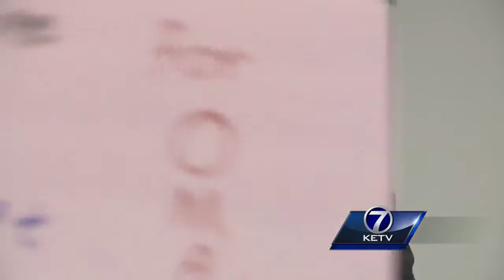Gov. Walker: 'The choice is pretty clear'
Gov. Scott Walker campaigned for Mayor Jean Stothert on Monday.